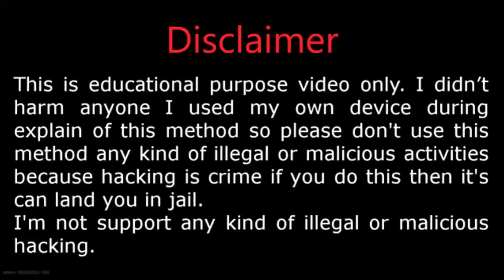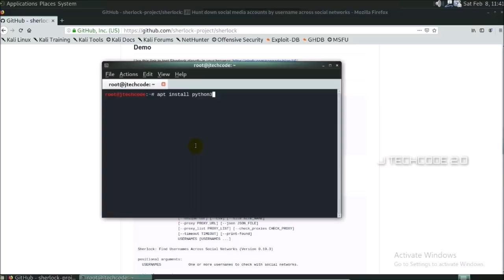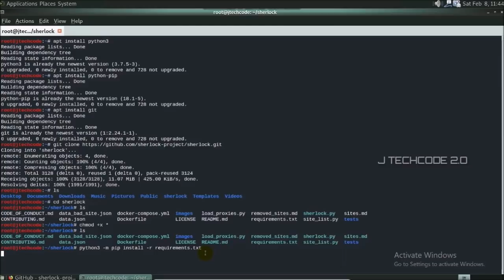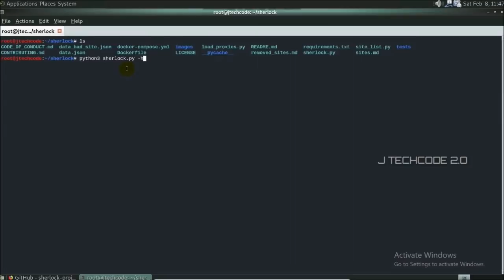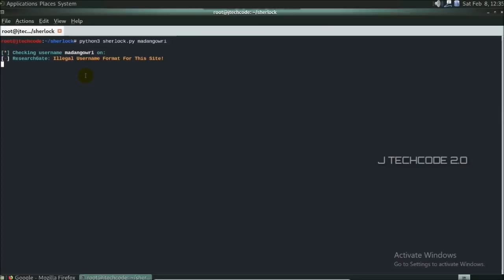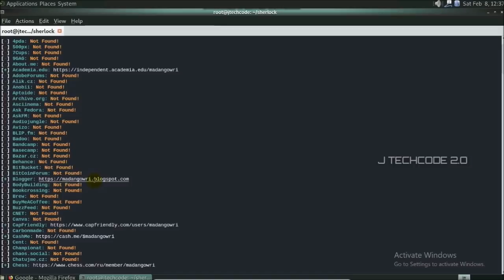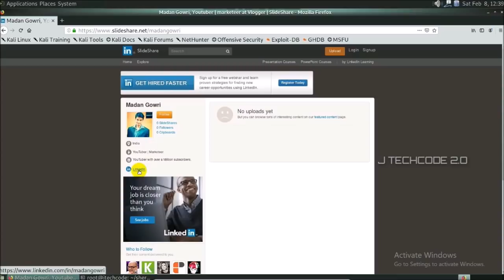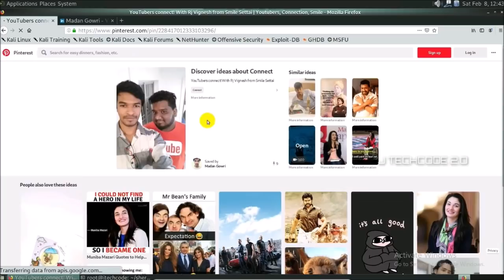தமிழில் - Find Social Media Profiles | Sherlock On Kali Linux Tutorial | J Techcode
This is one and only the official J TECHCODE 2.O channel from J TECHCODE

This video was officially uploaded by J TECHCODE
J TECHCODE 2.O - Penetration Testing, Ethical hacking, Security Awareness, Technology based videos, Programming languages guidelines.